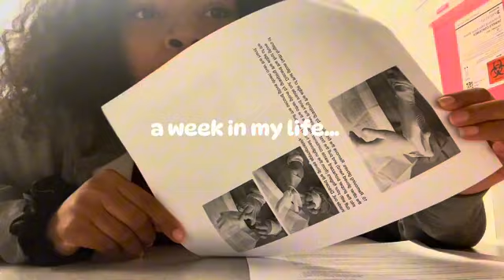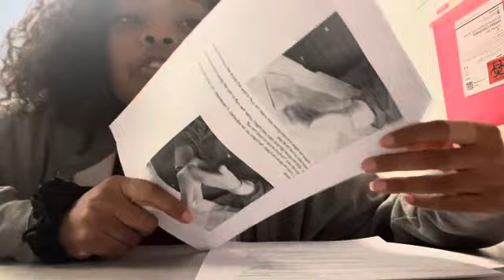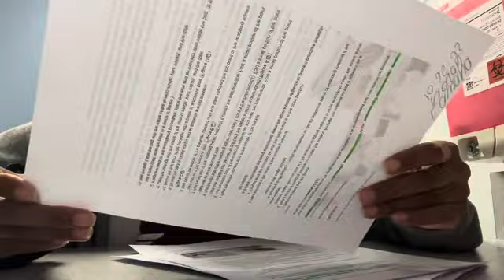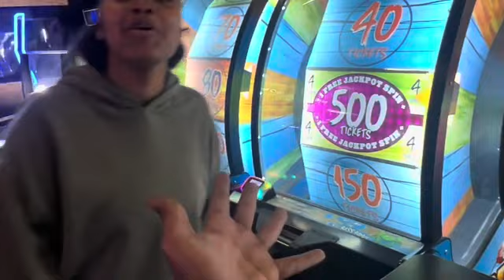A WEEK IN MY LIFE|Vlog|College Dropout?|Clean my depressive room with me